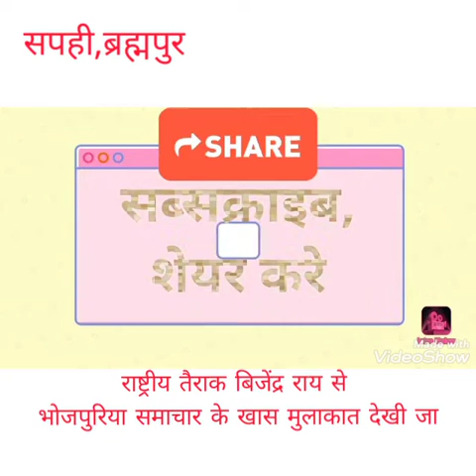ब्रह्मपुर=रामदेव जमीन पे योगा करीना त हम पानी में योगा करीना,खास मुलाकात राष्ट्रीय तैराक से देखी जा।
भोजपुरिया समाचार